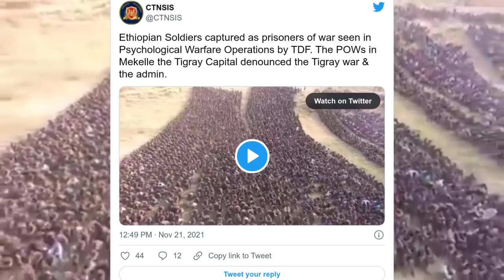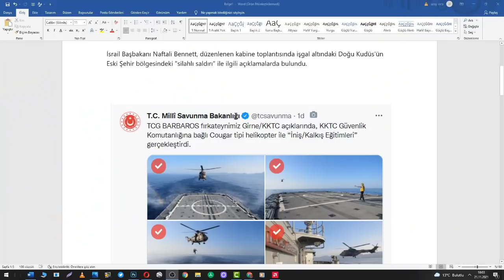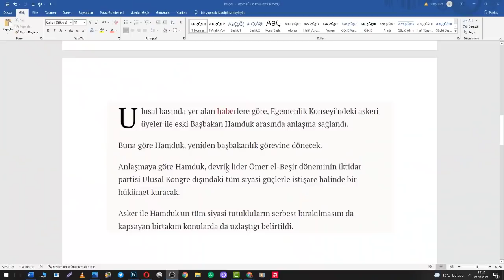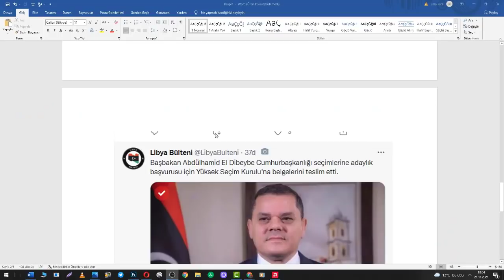10.000 'E YAKIN ASKER ESİR ALINDI !! ETİYOPYA PARÇALANIYOR ! DÜNYADAN HABERLER